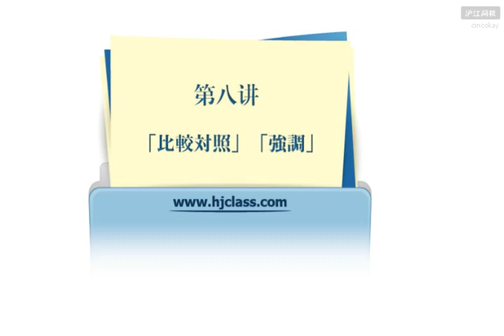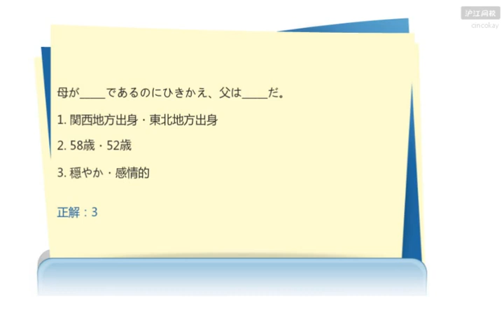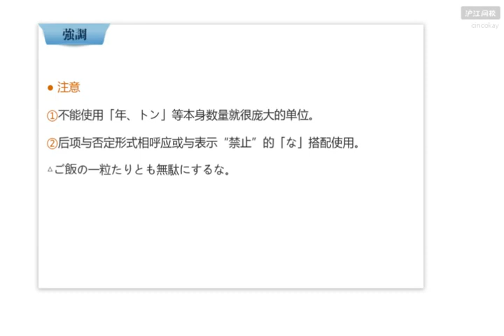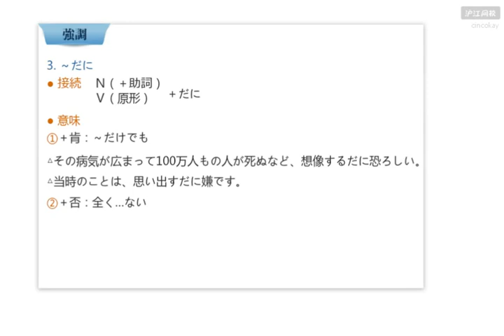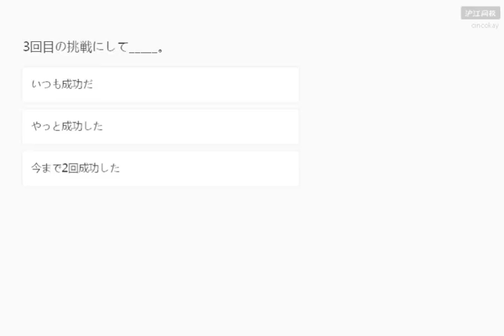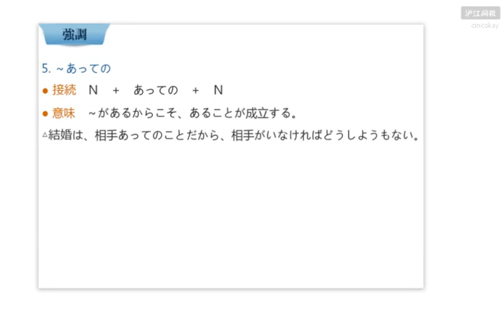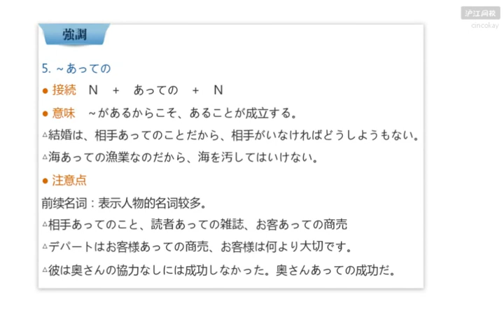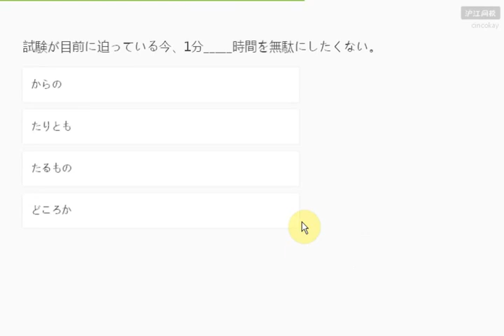350 比較対照 強調